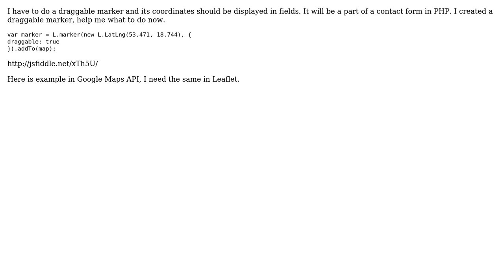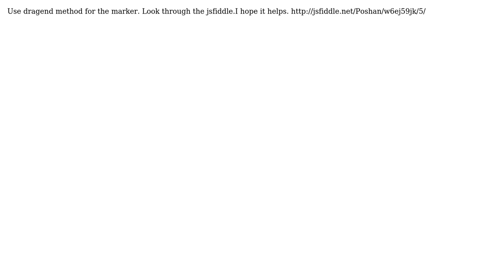GIS: Leaflet - draggable marker and coordinates display in a field form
With thanks & praise to God, and with thanks to the many people who have made this project possible! You are responsible for your own actions.